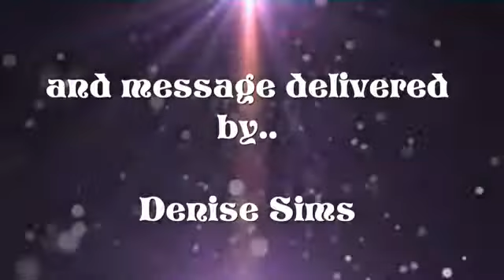Prophetess Denise Sims - Sermon Clip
This is a clip of one of Prophetess Denise's sermon. She is a powerful and anointed woman of God ...